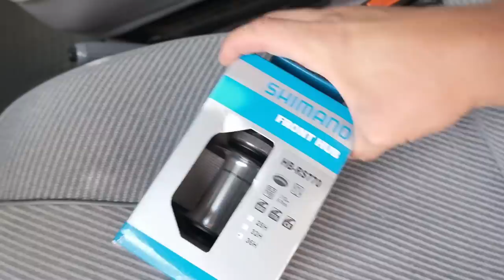Tvarkomės Yugo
Taip pat ir už dovanėles🙌